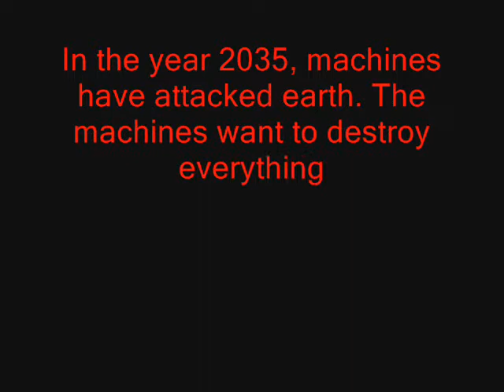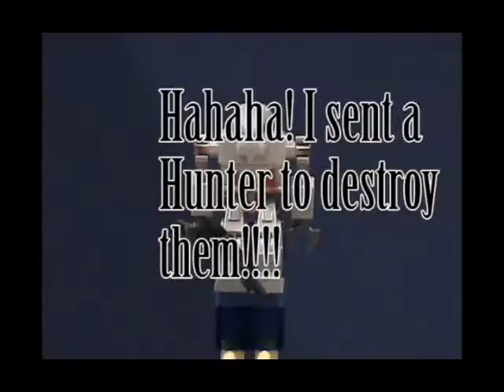Machine Assault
My best Lego Stop Motion Ever!